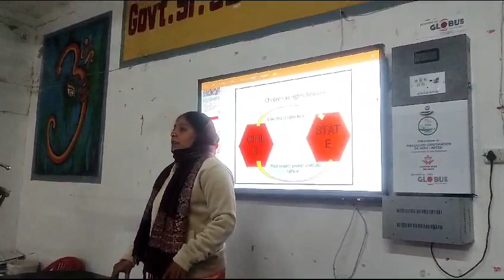Child's rights by Geeta (ABRC), Rewari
DIET Rewari